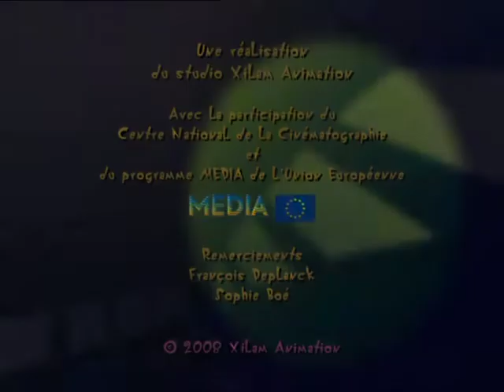Огги и тараканы 6 серия 3 сезон